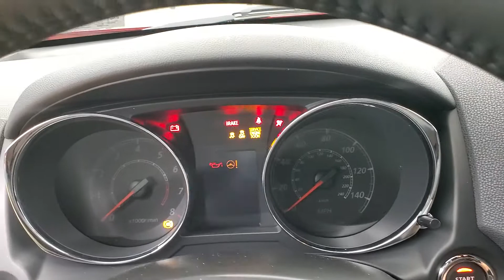2022 Mitsubishi Outlander Sport 2.4 GT MEDIA SCREEN BACK-UP CAMERA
Stock #:014643
Diamond 2022 Mitsubishi Outlander Sport 2.4 GT MEDIA SCREEN BACK-UP CAMERA 4WD CVT 2.4L I4 SMPI DOHC 16V LEV3-ULEV70 168hp 2 KEYS, BACK-UP CAMERA, BLIND SPOT MONITOR, BLUETOOTH CONNECTION, CLIMATE CONTROL, FOG LAMPS, HEATED FRONT SEATS, INTEGRATED TURN SIGNAL MIRRORS, KEYLESS START, LANE DEPARTURE WARNING, POWER DRIVER SEAT, PRIVACY GLASS, PUSH BUTTON START, SIRIUS XM SATELLITE RADIO, USB, 4 WHEEL DRIVE, 118-POINT INSPECTION PROCESS, 4WD.